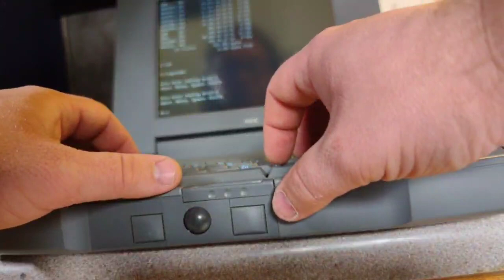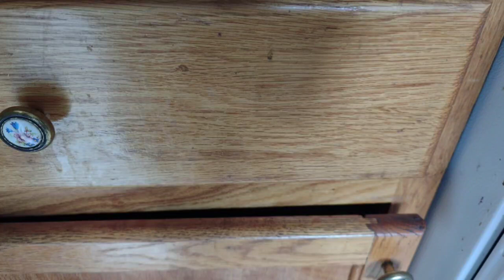Floppy drive troubles/testing: NEC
Diagnosing and attempting to fix the floppy drive on the NEC Versa M/75 laptop.